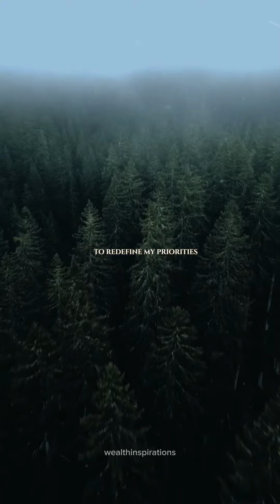Am I The Only One :)